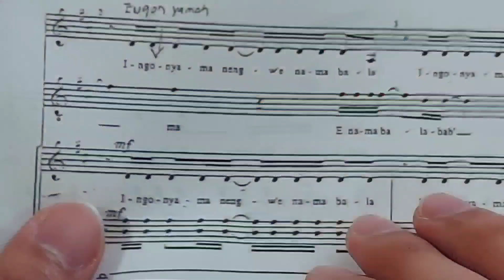Circle of Life- The Lion King/ Elton John (Cover) Ardavan Taraporewala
Disney's masterpiece holds a special place in my heart- The Lion King was my first experience with musical theater, it was just me and my Dad in London's West End, and it was this show that sparked my desire to be a musical theater performer. Some 20 years later, I'm living the dream, and Dad, to this day, remains my #1 fan. Happy Father's Day 2022, Dad! I promise you'll see me in this show one day. Love you!